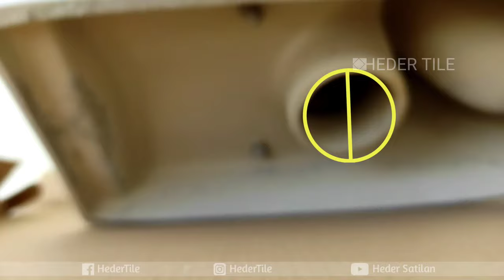pemasangan tandas duduk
Kami kontraktor membuat kerja-kerja pemasangan tile dinding dan lantai, tile dapur, bilik air, tandas/toilet, car porch, ruang tamu, kaki lima, tangga, balkoni, koridor, buat table top/countertop (meja dapur konkrit), paiping dan mengecat dengan harga berpatutan di kawasan kajang, bangi, cheras, puchong, serdang, putrajaya, petaling jaya, ampang dan kawasan sekitar (kuala lumpur dan selangor).

Untuk sebut harga atau nak bajet awal sila hubungi/like/follow di blog,FB dan instagran ada tertera no HP kami:

Tuan/puan yang berada di malaysia terutamanya di kawasan kuala lumpur dan selangor saya sangat mengalu alukan untuk Like dan Follow Facebook dan Instagram kami untuk memudahkan mencari kami di kemudian hari t.kasih...